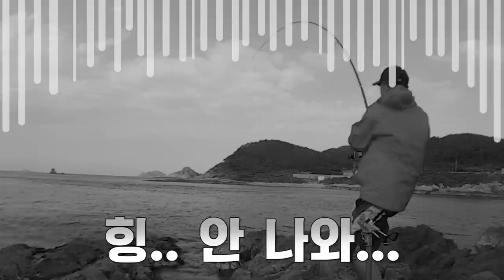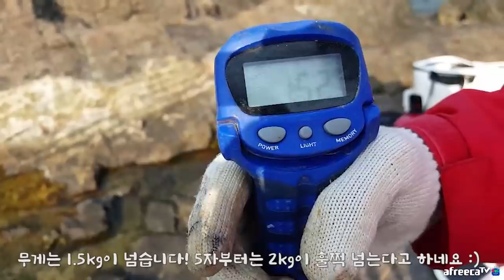추자도에서는 도보권에서도 이런 돌돔이 나온다!! / 추자도 낚시 / Fishing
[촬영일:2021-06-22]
[출조지: 추자도 ] 7-1
[사용장비: (로드) 레드펄스 GP7-500
                   (미끼) 전복